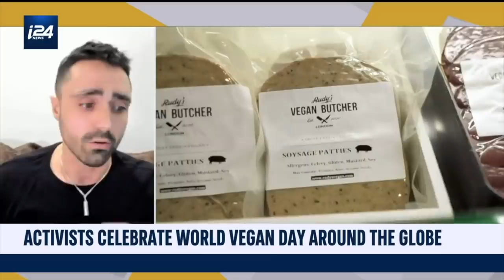Joey Carbstrong TAKES ON i24 News LIVE | IS VEGAN ACTIVISM ‘TOO MUCH’?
Thank you to Sarah Coates and i24 news.